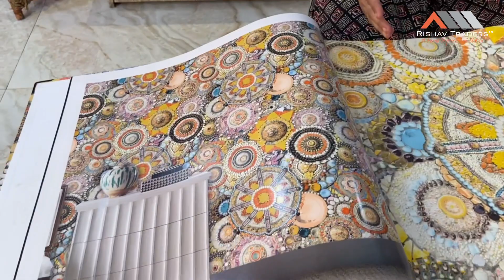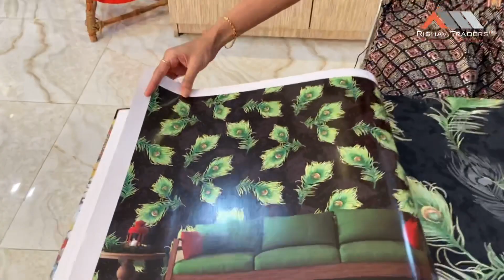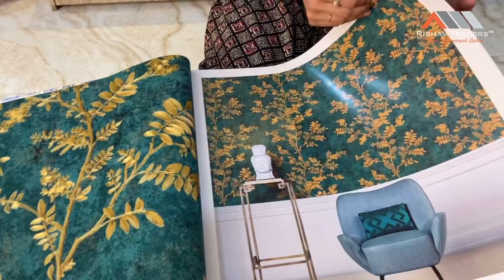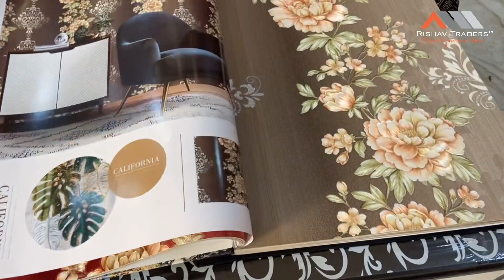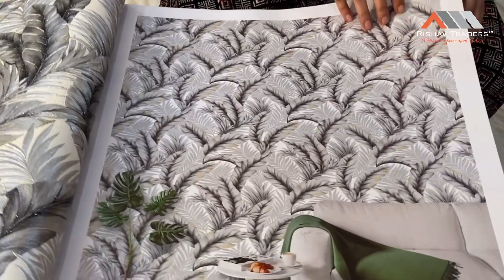Wallpaper catalogue 7|| wallpaper for bedroom or dining room or living. Rishav Traders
Dynamic Catalog (website) wall paper catalogue video vol 7

Rishav Traders
71 sodepur road west madhyamgram kolkata 130
Below Punjab national bank madhyamgram

please feel free to whtsapp us.